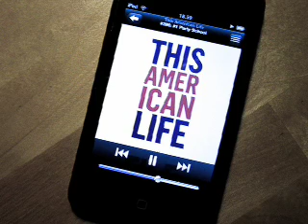Daisey & Foxconn: Is Exaggeration Acceptable When Raising Awareness?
Mike Daisey has admitted to fabricating parts of his story on Foxconn for "This American Life." But, perhaps due to the attention his story received, the Chinese factory is undergoing a labor audit and plans to raise wages. Is it ever ethical to lie for a larger truth?

April , 2012. This Global Ethics Corner slideshow is part of a weekly series from the Carnegie Council. To see all Global Ethics Corners, go